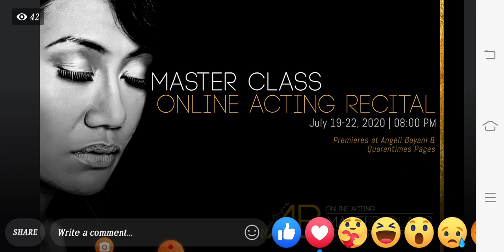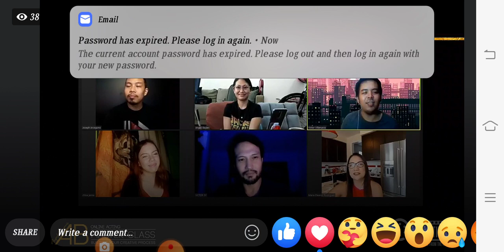Tiny Recital in AB online masterclass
Scene from ANAK